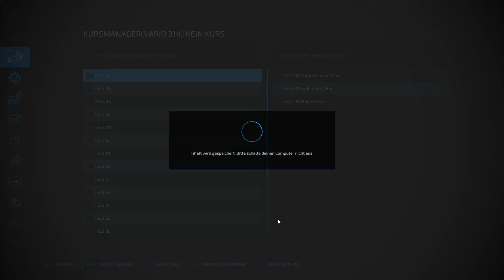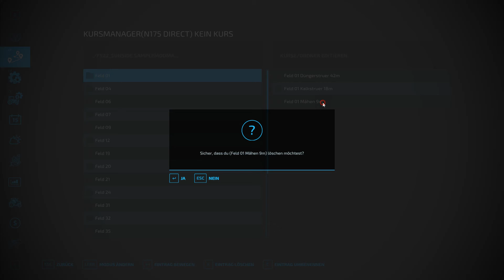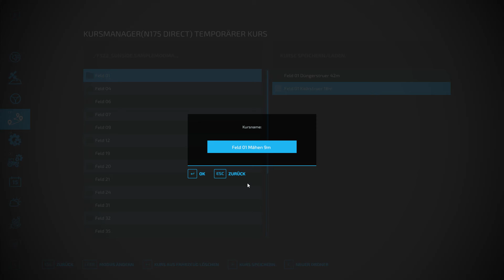LS22 Sonnenseite #35 Eine Neuanschaffung